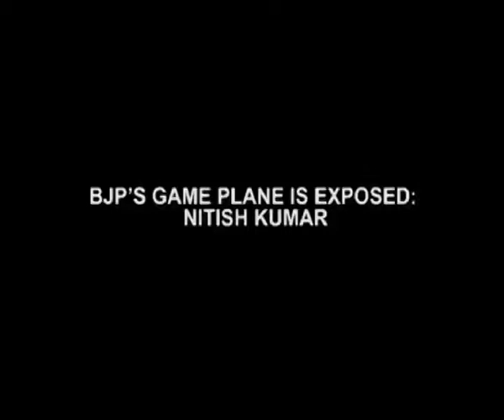JD(U) Reacts Post Manjhi’s Resignation, Says BJP ‘Exposed’